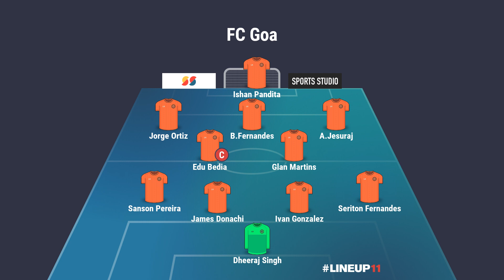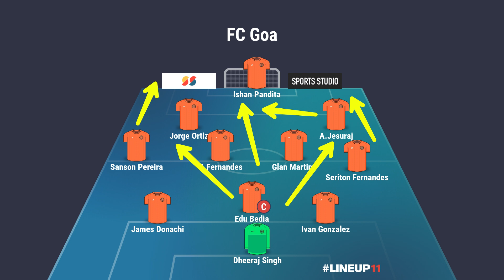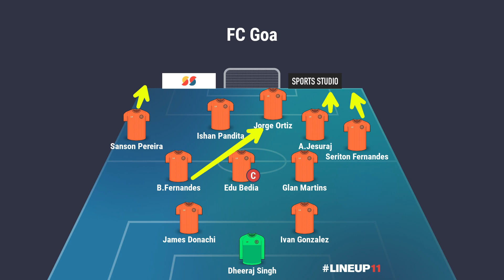Tactical Analysis Of FC Goa Against AL Rayyan | FC Goa 1 : 1 AL Rayyan | AFC Champions League 2021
Tactical Analysis of FC Goa against AL Rayyan in the AFC Champions League 2021 .